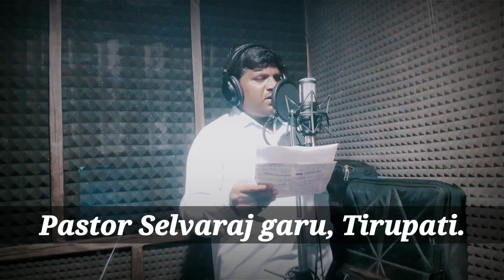Kannathalli prema kanna song recording